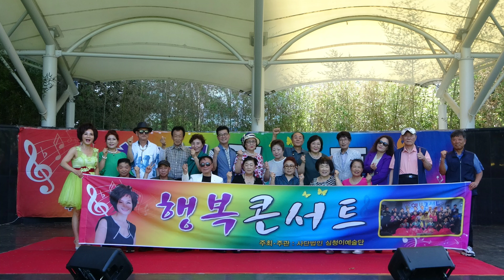📀 가수 강덕자:그 여자가 가는 곳(원곡:최진희)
🎶 2024년7월21일  사) 심청이예술단 남구 문화원 야외공연장에서 진행된 제 51회 행복콘서트